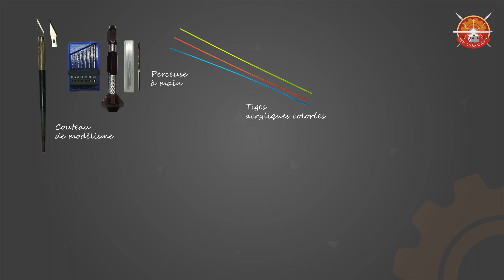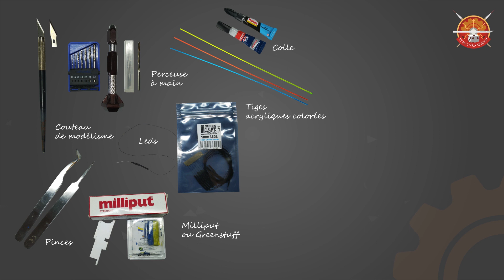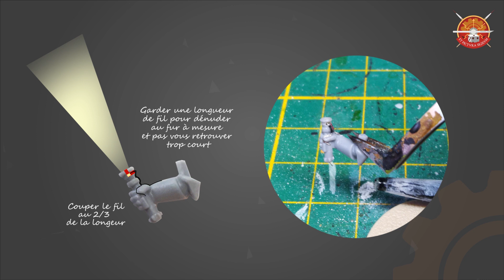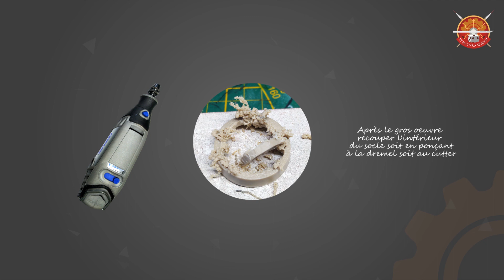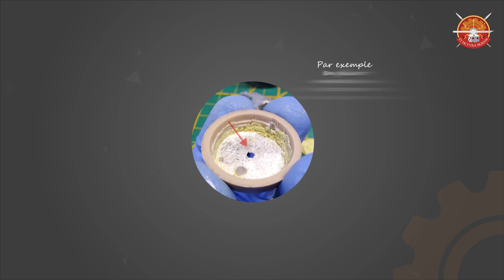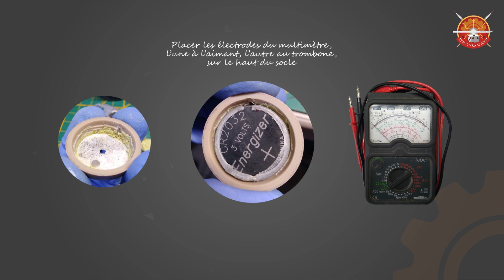Tutoriel : Sabre laser LED Obi-Wan Kenobi [Star Wars Legion]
Nous vous présenterons dans cette vidéo les étapes de A à Z pour transformer le sabre de votre figurine en sabre laser digne d'un vrai jedi !

Nous tenons aussi à nous excuser pour la qualité du son, ce problème ne sera plus présent lors de nos prochaines vidéos.